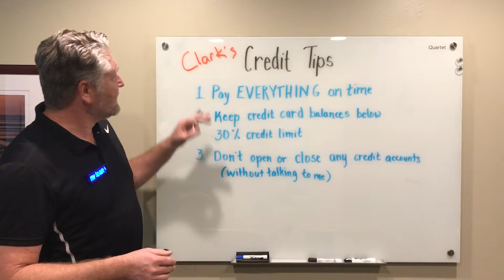Clark's Credit Tips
Credit advice